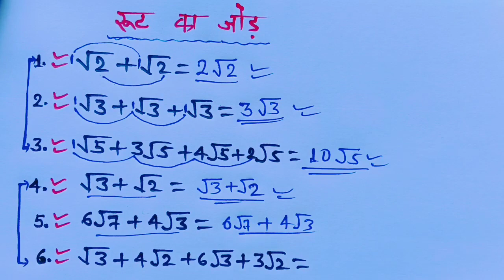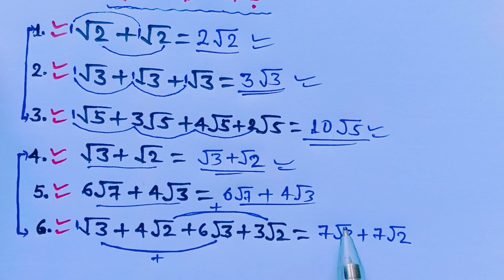How to solve root | root ka jod | addition of root number | root ka jod ghatav | root ka sawal trick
hii, friends

           🌹Welcome to🌹

                          (  Champion📚Guruji  )

cover topic 👇👇
root ka jod
root ka jod kaise banye
root ka jod kaise banaya jata hai
root ka jod banane ka tarika
root ka jod banane ki tricks
how to solve root
how to add root number
root ka jod ghatav guna bhag
root wala sawal
root ka question
addition of root
addition of root number
addition of root in hindi
addition of root number in hindi
root ka jod by champion guruji

Non-profit educational for personal use tips the balence in favor of fair